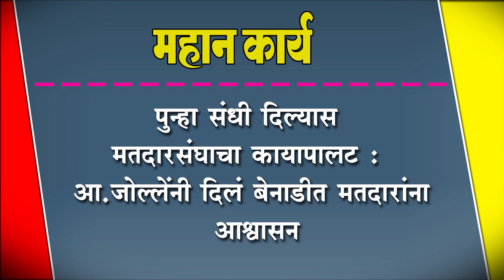पुन्हा संधी दिल्यास मतदारसंघाचा कायापालट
पुन्हा संधी दिल्यास मतदारसंघाचा कायापालट : आ.जोल्लेंनी दिलं बेनाडीत मतदारांना आश्वासन